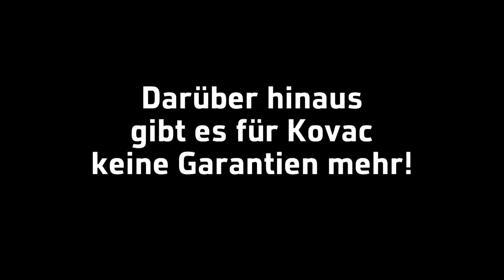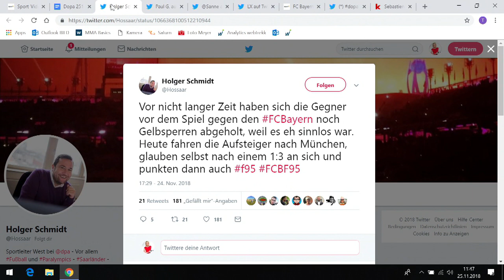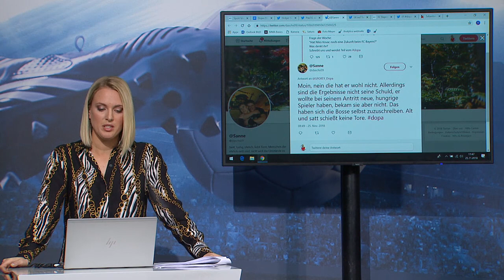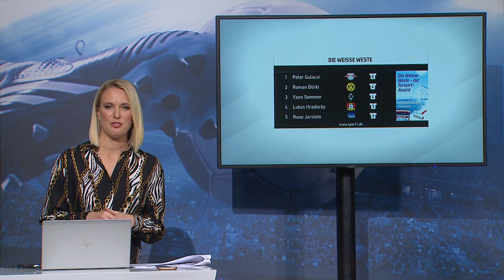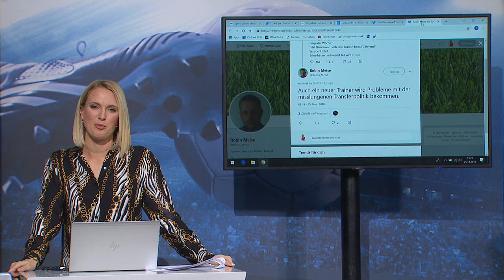Ganze Folge CHECK24 Doppelpass mit Fredi Bobic und Felix Magath | SPORT1 - CHECK24 Doppelpass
Der CHECK24 Doppelpass vom 25.11. mit Frankfurts Sportvorstand Fredi Bobic und Ex-Bundesligatrainer Felix Magath.